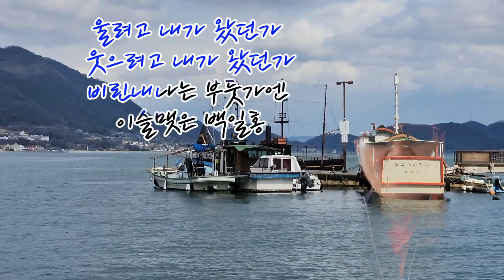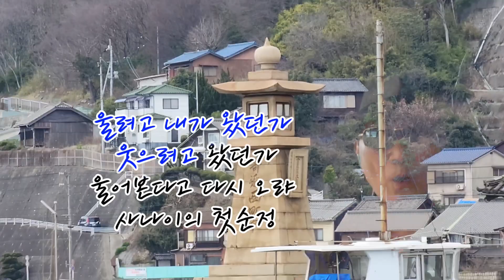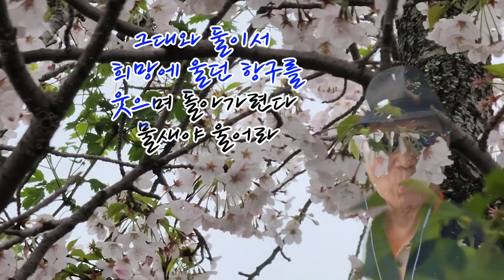선창/고운봉(cover)